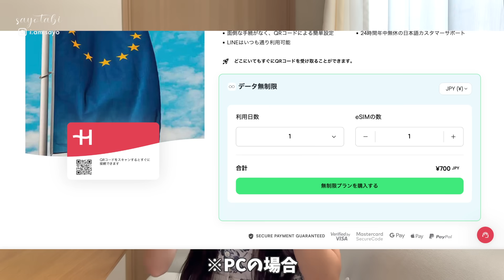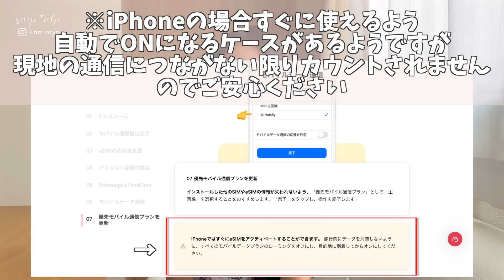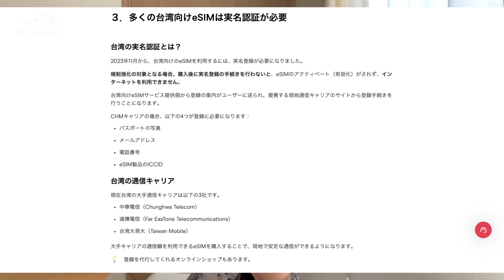【Q&A】海外旅行の新定番✈️HolaflyのeSIMを毎月使ってる旅好きミニマリストによる質問返し！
海外旅行のお供！Holafly📱のeSIM

⚠️アジア周遊プランの場合、日本も対応目的地に含まれております。
もしアジア周遊プランを使用する場合、日本でデータローミングをオンにしてしまうと通信利用が開始してしまう可能性がございます。
日本にいる間はデータローミングは必ずオフにしたままでお願いいたします。

Amazonで買えるおすすめ一覧まとめ